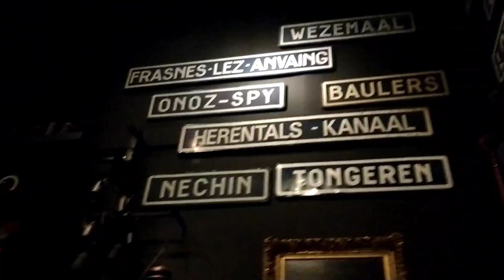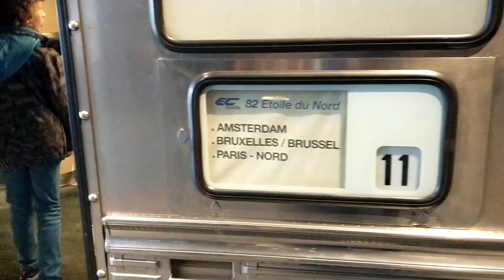A trip to TRAIN WORLD in Brussels, Belgium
one of us didn't remember visiting Train World before (during the excellent Herge exhibition), so back we went.  As museums go it's a good one, with immersive displays.  We were truly spoiled in Saint Ghislain last week though!